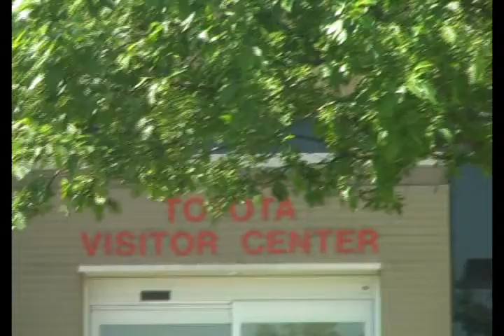Джорджтаун. Кентукки. Центр визитов Тойота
Более подробно о проэкологической компании